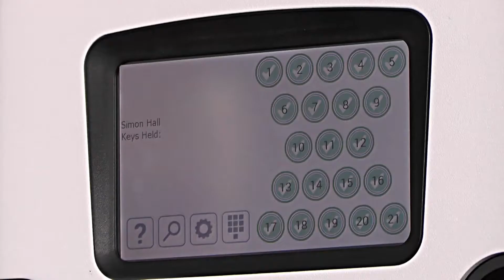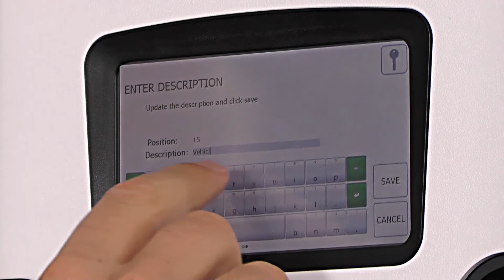TRAKA21 - Tutorial para agregar y retirar llaves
En el siguiente vídeo se muestra cómo agregar y retirar las llaves del guardallaves TRAKA21.

Para saber más acerca del guardallaves inteligente pincha en el siguiente